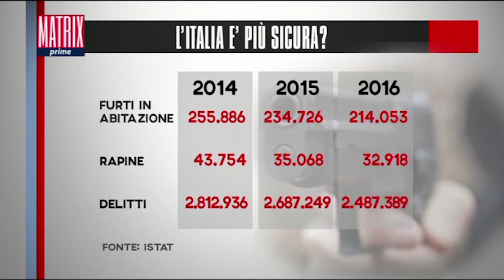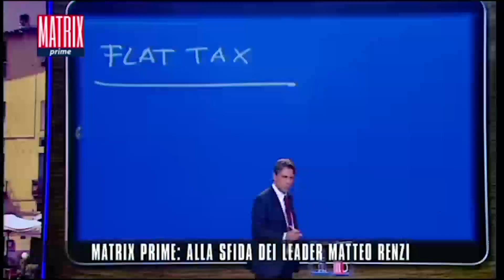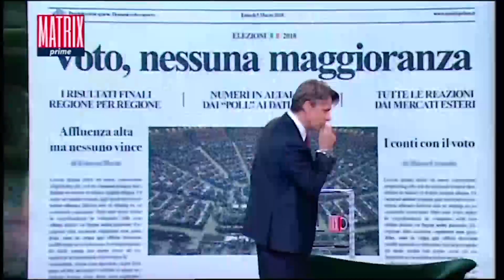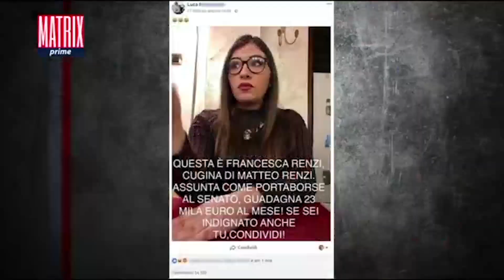Matteo Renzi a Matrix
Matteo Renzi intervistato da Nicola Porro a "Matrix" su Canale5, Mercoledì 28 Febbraio 2018.